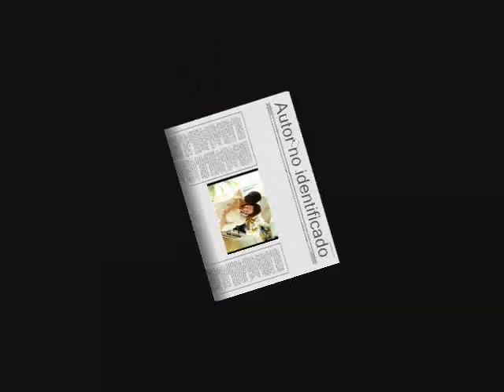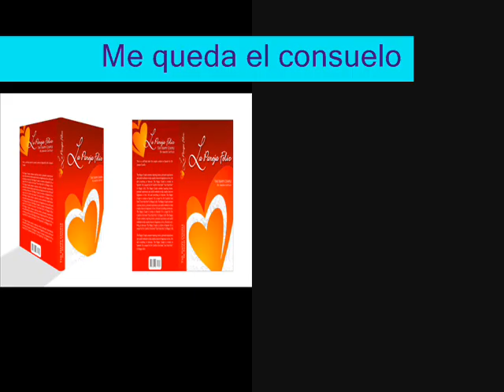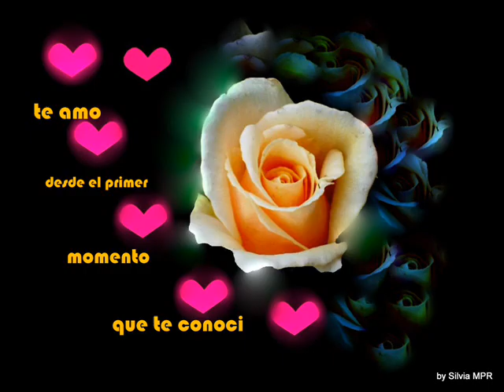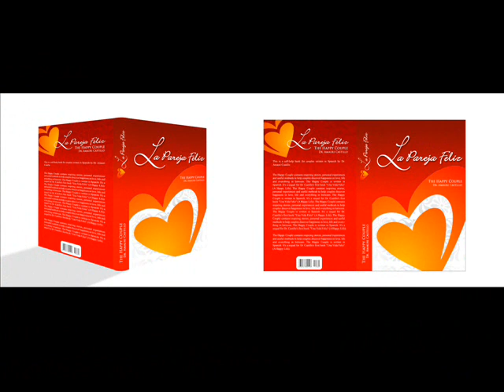Los Master´s - Mosaico nro 1 - Piedad - Caprichito............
Mosaico nro 1 de los master´s de Maracaibo, Venezuela
Piedad ( Luis Hernández )
Caprichito ( Lucho Bermúdez)
Me queda el consuelo ( Aldemaro Romero )
Se murió camilo ( Manolo Monterrey )